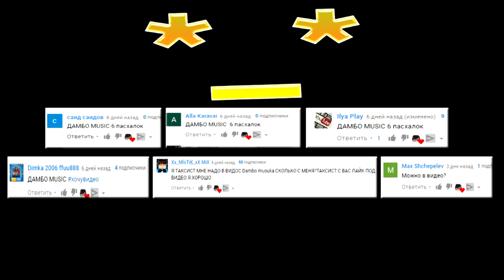MINECRAFT VS FRIDAY THE 13TH | СУПЕР РЭП БИТВА | Майнкрафт игра ПРОТИВ Пятница 13 Джейсон Вурхиз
Ты видишь это? 0_о.Привет!
MINECRAFT VS FRIDAY THE 13TH | СУПЕР РЭП БИТВА | Майнкрафт клип крипер игра ПРОТИВ Пятница 13 Джейсон Вурхиз